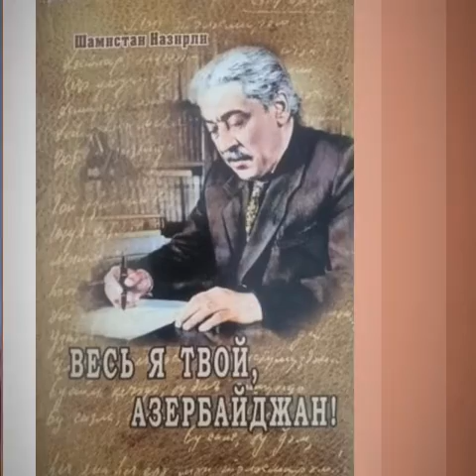Səməd Vurğun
Azərbaycan